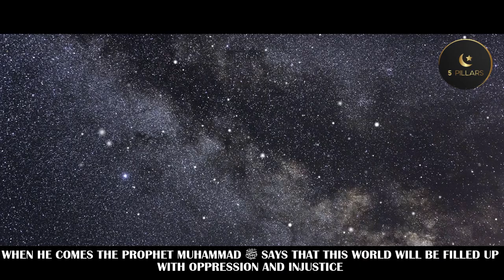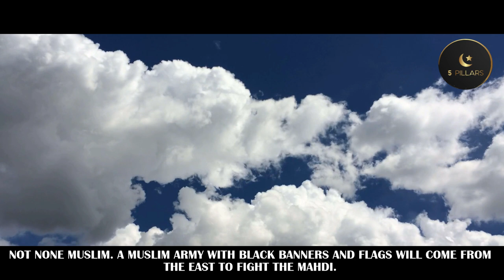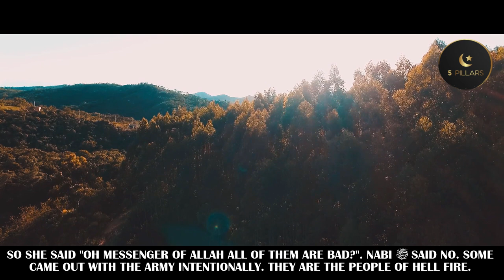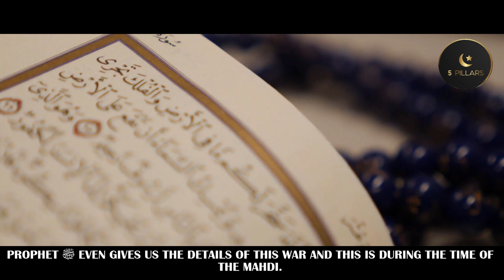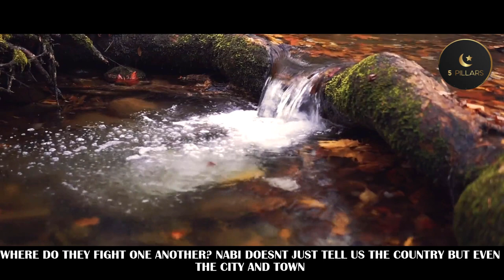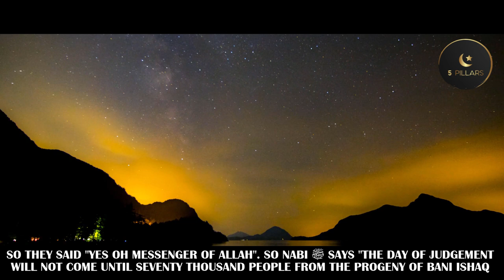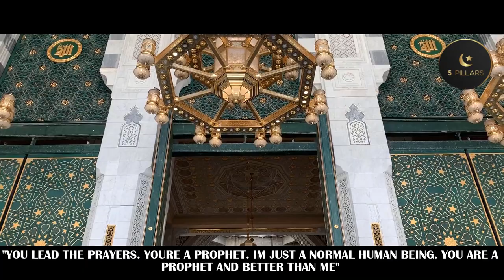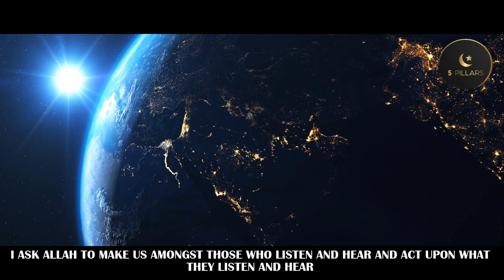WHO IS IMAM MAHDI? HAS HE REALLY ARRIVED? HAVE THE BLACK FLAGS RISEN?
I testify that there is no god but Allah and that the Prophet Muhammad is the messenger of Allah

Credit to the speakers:
Sheikh Shady AlSuleiman

PLEASE NOTE:
Any of the views expressed by the speakers do not necessarily represent the views of 5 Pillars or any other projects it may have or intend to do.